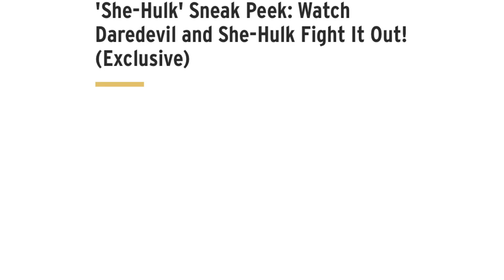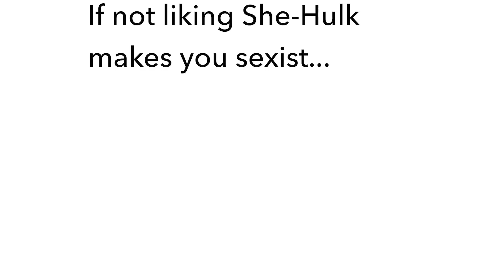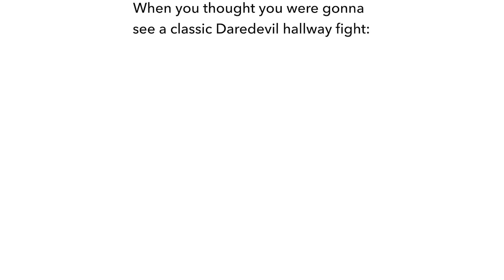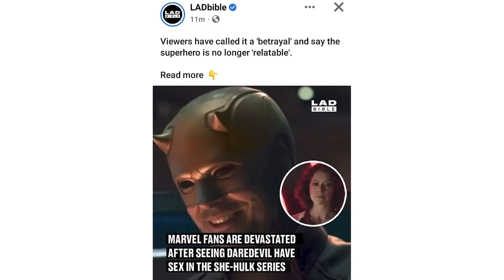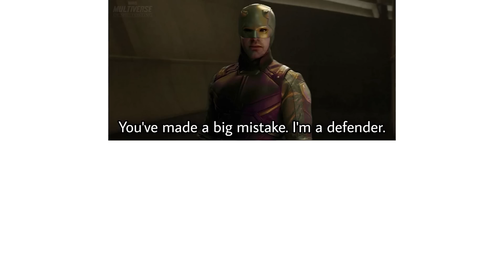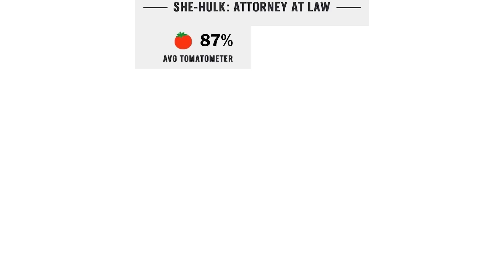SHE HULK MEMES #7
Daredevil finally apear in new She Hulk episode 🥳

Enjoy #7 episode of She-Hulk memes from 7th and 8th episode of She Hulk (Mostly Jen Hug memes). Mark your favorite meme in the comment. 💬😉

✅ Memes created from the She Hulk series: ✅🧟‍♀️